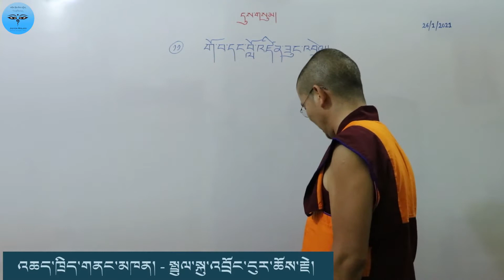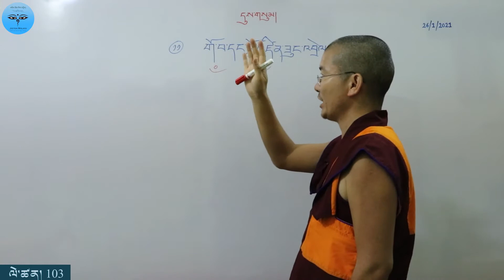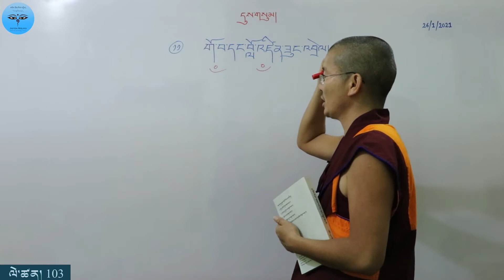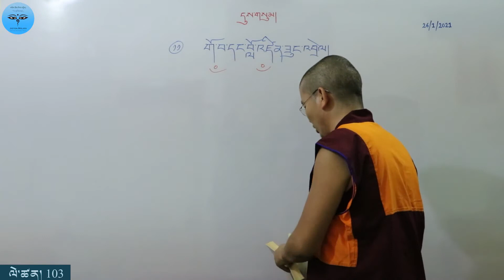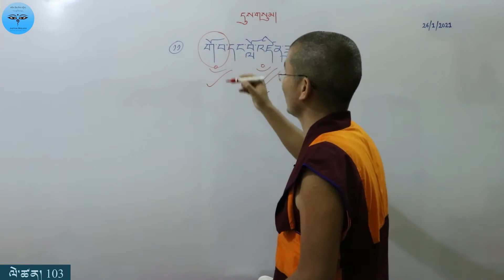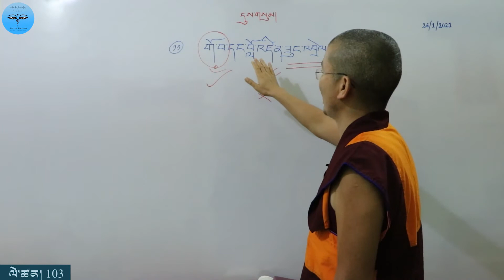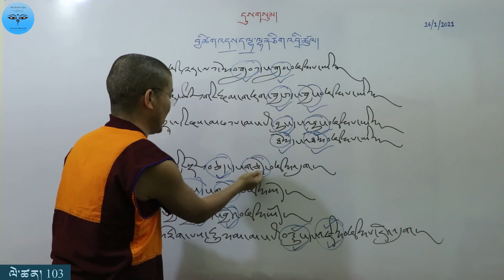Tibetan Grammar 104 དུས་གསུམ་གྱི་གནད་འགག་གཉིས་ཚན་ལྔ་དང་གསུམ་ཚན་གཉིས། གོ་ནོར་ཆེན་པོ་དགུ།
གཤམ་གྱི་ཁ་བྱང་འདིའི་བརྒྱུད་བྱ་ཚིག་གི་རྣམ་གཞག་ལག་ལེན་བཅུད་བསྡུས་ཆེན་མོ་ཕབ་ལེན་གནང་ཐུབ།
འཆད་ཁྲིད་གནང་མཁན་གྱི་ངོ་སྤྲོད།
མཚན།             དཀོན་མཆོག་བསྟན་འཛིན་ངེས་དོན་བསྟན་པའི་རྒྱལ་མཚན།
མཚན་གནས།        སྤྲུལ་སྐུ།  འབྲོང་ངུར་ཆོས་རྗེ།
སྐྱེས་ལོ།              ཕྱི་ལོ་ ༡༩༨༤ ལོར་སྐུ་འཁྲུངས།
ཡོན་ཚད་ཕྱག་ཁྱེར།
༡༽ མཐའ་བྲལ་སྨྲ་བའི་དབང་ཕྱུག༼དབུ་མ་རབ་འབྱམས།༽ ༢༽ ཕར་ཕྱིན་རབ་འབྱམས།
༣༽ ངེས་གསང་ལེགས་བཤད་མཛོད་འཆང་།༼སློབ་དཔོན།༽
ཤེས་ཡོན་བརྒྱུད་རིམ།
བོད་དབྱིན་བལ་གསུམ་སྐད་ཡིག་གཞི་རྩའི་རྨང་གཞི་བརྟན་པོའི་ཐོག།།བོད་ཀྱི་ཐུན་མོང་རིག་གནས་སུམ་རྟགས་དག་གསུམ། རྒྱལ་རབས། ཆོས་འབྱུང་། སྙན་ངག་དང་། ཐུན་མིན་ནང་ཆོས་མདོ་སྔགས་གཉིས་ལས། ཚད་མ། དབུ་མ། མངོན་པ། ཤེར་ཕྱིན། འདུལ་བ་སྟེ་བཀའ་པོད་ལྔའམ། མདོ་དང་མདོ་རྩ་འདུལ་བའི་གཞུང་། མཛོད་དང་ཀུན་བཏུས་མངོན་པའི་གཞུང་། བྱམས་ཆོས་སྡེ་ལྔ་རྒྱ་ཆེན་སྤྱོད་པའི་གཞུང་། རྩ་འཇུག་བཞི་སྤྱོད་ཟབ་མོ་དབུ་མའི་གཞུང་སྟེ། གཞུང་ཆེན་བཅུ་གསུམ་སོགས་མདོའི་ཕྱོགས་དང་། རྒྱུད་རྒྱལ་གསང་བ་སྙིང་པོའི་སྤྱི་དོན་འོད་གསལ་སྙིང་པོ། ཡོན་ཏན་མཛོད། གསང་སྙིང་སྤྱི་དོན་མཛོད་ཀྱི་ལྡེ་མིག །ཡིད་བཞིན་མཛོད། མན་ངག་ལྟ་བའི་ཕྲེང་བ། བཀའ་བརྒྱད་རྣམ་བཤད། ཐེག་ཆེན་ཚུལ་འཇུག །རྫོགས་པ་ཆེན་པོ་སེམས་ཉིད་ངལ་གསོ་སོགས་སྔགས་ཀྱི་ཕྱོགས་ཏེ། ཐུན་མོང་སྐད་ཡིག་རིག་གནས་ནས་ཐུན་མིན་རྫོགས་པ་ཆེན་པོའི་བར་གྱི་རྒྱ་བོད་མཁས་པའི་གསུང་རབ་དུ་མར་མི་ལོ་ཧྲིལ་པོ་ཉི་ཤུ་ལྷག་གི་རིང་ཆུ་བོའི་རྒྱུན་བཞིན་གསན་བསམ་གནང་སྟེ། ཕྱི་ལོ་ ༢༠༡༤ བོད་ཟླ་གཉིས་པའི་བོད་ཚེས་བརྒྱད་ཉིན་སྔ་འགྱུར་མཐོ་སློབ་མདོ་སྔགས་རིག་པའི་འབྱུང་གནས་གླིང་ནས་བསླབ་པ་མཐར་སོན།
 འཆད་པ།
མདོ་ཕྱོགས་སྐོར། མཁས་པའི་ཚུལ་ལ་འཇུག་པའི་སྒོ་ཐེངས་གསུམ། མངོན་པ་མཛོད་དང་། དབུ་མ་རྒྱན། འདུལ་བ་མདོ་རྩ། བརྒལ་ལན་རྣམ་གསུམ་ཐེངས་རེ་འཆད་ཁྲིད་མཛད།
སྔགས་ཕྱོགས་སྐོར། རྫོགས་པ་ཆེན་པོ་སེམས་ཉིད་ངལ་གསོ་ཐེངས་གཉིས། ཐེག་ཆེན་ཚུལ་འཇུག་ཐེངས་གཉིས། བཀའ་བརྒྱད་རྣམ་བཤད་ཐེངས་གཉིས། བསྐྱེད་རིམ་འོག་མིན་བགྲོད་པའི་ཐེམ་སྐས་ཐེངས་གཉིས། སྲོག་སྡོམ་གཟེར་བཞི་ཐེངས་གཉིས། གསང་སྙིང་མཛོད་ལྡེ་ཐེངས་གཅིག །ཡིད་བཞིན་མཛོད་ཐེངས་གཅིག་བཅས་འཆད་ཁྲིད་མཛད།
རིག་གནས་སྐོར། བོད་ཀྱི་བརྡ་སྤྲོད་སུམ་ཅུ་པ་དང་རྟགས་འཇུག་རྩ་བ་དང་འགྲེལ་པ་ནོར་བུའི་མེ་ལོང་ཐེངས་གཉིས་རེ། ཉན་ཤུལ་སུམ་ཅུ་པའི་རྣམ་བཤད་གཟུར་གནས་དགྱེས་པའི་གཏམ་ཐེངས་གཉིས། ཉན་ཤུལ་རྟགས་ཀྱི་འཇུག་པའི་དཀའ་འགྲེལ་གནད་ཀྱི་སྒྲོན་མེ་ཐེངས་ལྔ། དག་ཡིག་ངག་སྒྲོན་ཐེངས་གཅིག །སྨྲ་སྒོ་མཚོན་ཆ་ཚིག་ཕྲད་སྐོར་ཐེངས་གཅིག །བྱ་ཚིག་གི་རྣམ་གཞག་ལག་ལེན་བཅུད་བསྡུས་ཆེན་མོ་ཐེངས་གཅིག་བཅས་ལོ་ངོ་དུ་མའི་རིང་ཆུ་བོའི་རྒྱུན་བཞིན་སློབ་ཁྲིད་མཛད།
སྔོན་འགྲོ་བློ་སྦྱོང་སྐོར། གནམ་ཆོས་རྫོགས་ཆེན་སངས་རྒྱས་ལག་འཆང་གི་སྔོན་འགྲོའི་ཁྲིད་ཡིག་འབྲིང་པོ་ཐེངས་ལྔ་དང་། བློ་སྦྱོང་དོན་བདུན་མ། བློ་སྦྱོང་ཚིག་བརྒྱད་མ། དཔལ་སྤྲུལ་ཞལ་གདམས་ཐེངས་རེ་འཆད་ཁྲིད་མཛད།
རྩོམ་པ།
༡༽ ཕྱི་ལོ་ ༢༠༠༩ ལོར་དཔྱད་བརྗོད་གཟུར་གནས་བབས་སྟེགས། ༢༽ ཕྱི་ལོ་ ༢༠༡༠ ལོར་འབྲོང་དཀར་པོའི་ངུར་སྒྲ། ༣༽ ཕྱི་ལོ་ ༢༠༡༠ ལོར་བྱ་ཚིག་གི་རྣམ་གཞག་གསལ་བར་བཤད་པ་ལག་ལེན་བཅུད་བསྡུས། ༤༽ ཕྱི་ལོ་ ༢༠༡༥ ལོར་འཕགས་པ་བཟང་པོ་སྤྱོད་པའི་སྨོན་ལམ་གྱི་རྒྱལ་པོའི་ཚིག་དང་དོན་རྒྱ་ཆེར་འགྲེལ་བ་དོན་གཉིས་ལམ་བཟང་། ༥༽ ཕྱི་ལོ་ ༢༠༡༧ ལོར་བོད་ཀྱི་བརྡ་སྤྲོད་པའི་བསྟན་བཅོས་རྟགས་ཀྱི་འཇུག་པའི་བརྗོད་བྱ་སྙིང་པོ་བྱ་ཚིག་གི་རྣམ་གཞག་ཞིབ་ཅིང་རྒྱས་པར་བཤད་པ་ལག་ལེན་བཅུད་བསྡུས་ཆེན་མོ། ༦༽ ཕྱི་ལོ་ ༢༠༡༨ ལོར་འཕགས་པ་འཇམ་དཔལ་གྱི་མཚན་ཡང་དག་པར་བརྗོད་པའི་ཚིག་དང་དོན་རྒྱ་ཆེར་འགྲེལ་བ་ཚོགས་གཉིས་ལམ་བཟང་། ༧༽ ཕྱི་ལོ་ ༢༠༡༩ ལོར་ཀུན་མཁྱེན་རོང་ཟོམ་གྱིས་མཛད་པའི་ཐེག་པ་ཆེན་པོའི་ཚུལ་ལ་འཇུག་པ་ཞེས་བྱ་བའི་བསྟན་བཅོས་ཀྱི་ཚིག་དང་དོན་རྣམ་པར་བཤད་པ་དབྱིངས་རིག་ལམ་བཟང་ཞེས་བྱ་བ་འདི་ཉིད་བརྩམས་པར་མཛད་དོ། །འབྲོང་ངུར་ཆོས་རྗེས་བརྩམས་པའི་གསུང་རྩོམ་སོགས་ཀྱི་སྐོར་ཞིབ་པར་ ཞེས་པའི་དྲ་ཚིགས་སུ་གཟིགས་པར་ཞུ།
འབྲོང་ངུར་ཕོ་ཉས། ཕྱི་ལོ་ ༢༠༢༠ ཟླ་ ༢ ཚེས་ ༢༢ ཉིན་བྲིས།
@Aachen Tenzin Thupten